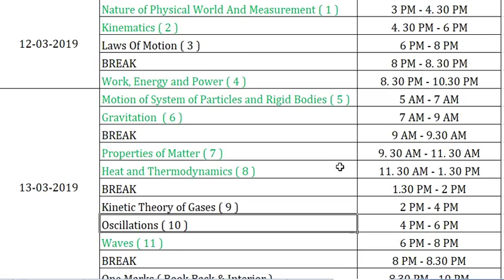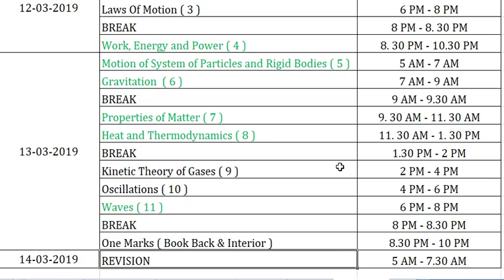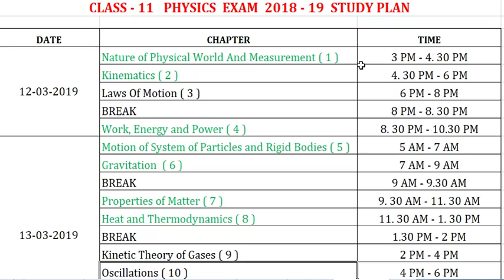Class 11 Physics | How To Prepare in One Day | Board Exam 2018 - 19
This video will guide you to make good time table for Class 11 Physics Board Exam 2019 for Toppers, Slow Learners.